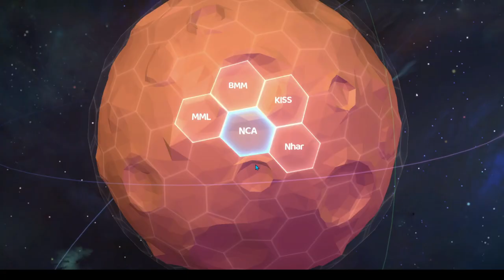in the USM metaverse with new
WEB 3.0 People's USM Metaverse, My House : NCA 432100
FrenchFamily
Join us in this new revolution. That mission is “To Mars” because “To the Moon” is too little for so much development.
USM.World Metaverse project developers are anonymous but have the backing of Tencent.
Is USM the next Minecraft and Roblox?

metaverse adalah fun to play jika ingin memiliki aset didalam metaverse baru anda topup token tsb seperti anda topup game centralize tidak ada paksaan, nilai + dari konsep metaverse decentralize anda bisa menjual kembali aset seperti land skin dll anda dalam bentuk NFT yg sudah dibeli, tidak seperti game centralize membeli skin dll tidak bisa dijual kembali